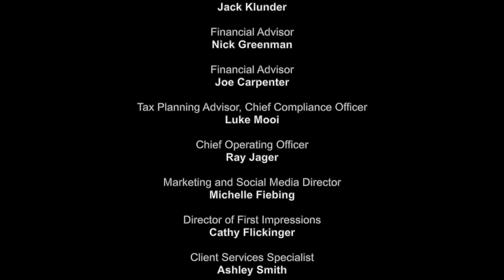How to Generate Passive Income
You know it seems like with all things in life you hear about something for awhile and then maybe you don't hear about it for awhile. Recently it seems like I've heard the term passive income quite a bit lately. And I think that's because real estate has been fairly popular with rentals and stuff like that. So I wanted  to talk a little bit about that because it seems like it's very timely. So one, let's understand what passive income actually is before we start giving examples and talking about it. And basically it's income that you're not actively involved in doing. So think of like a paycheck or something, right? You're earning a living because you're doing something whether that's sitting behind a desk or working in a factory or you know something like that, right? You're earning that because you're physically involved and the labor to do that. Passive income is the opposite. You're not involved. So think like you know if you're a silent investor or bought a rental house. You know, that's where I'm not doing anything. Another way to think of it that I've heard that I like, is making your money work for you. So you have financial commitments, but you're not physically doing something to earn that. So some examples of what that is as I touched on it just a second ago. It's like real estate, you know owning a rental home. There's been some gain in popularity like in vacation rentals. So whatever type of rental you're doing, whether it's long-term, you know tenants are in there. You're doing week by week vacation rentals or something else. Even if maybe you have farm land. You could be leasing that farm land or other land for access of that. Boy, I think there's even things out there now I saw where people are like renting their campers out. And people are using that. The other day I came across somebody showed me an App where people are renting their swimming pools now. And you can literally go to somebody's house and rent their swimming pool for the afternoon. So there's different ways of having that passive income through like a rental type situation. The other way is think of licensing and royalty sort of stuff. That's considered passive income. You've created a product or licensed it and now they have that. Royalties oftentimes maybe you're fortunate enough to have property that has an oil well or mineral rights or something on it, then you get a royalty off from that. The other thin g is consideration of that is like your investing in a business, maybe one of your children or maybe you just were approached with an idea. They needed some financial help to get this business off the ground. So you invest and become a silent partner. That would be considered passive income. And the other way commonly is if you have after-tax money, non-IRA, 401K money and you buy dividend paying stocks. Those dividends that kick off from that non-qualified money, that would be deemed as a passive income as well. So people like having this passive income because again, you don't really have to do something to have it. So like in retirement passive income can be a nice thing to have because you want to have that cash flow coming in to meet your budgetary needs in retirement. So if it's something you're interested in or want to talk more about how it could fit and how the consequences and advantages may be to you, give us a call at the number on the screen. We'd love to sit down and see how that may fit into your retirement plan.